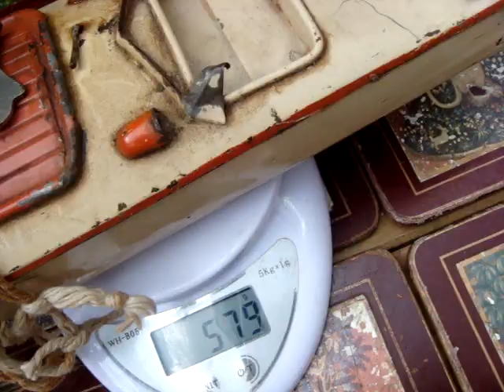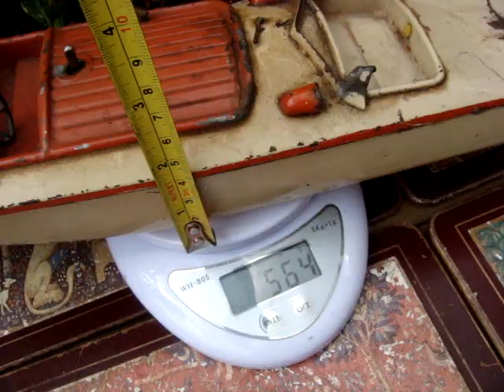VINTAGE 1930s HORNBY MECCANO RACER III CLOCKWORK TINPLATE SPEED BOAT